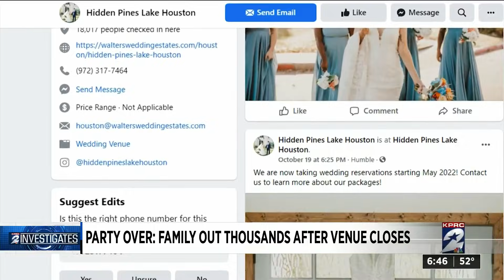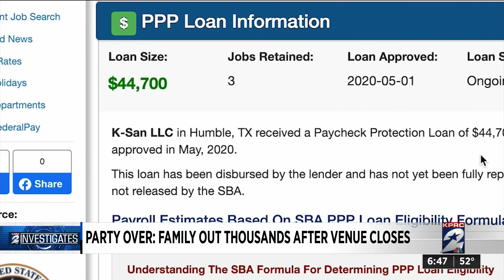KPRC 2 Investigates: Family out thousands of dollars after party venue closes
Thousands of dollars gone and a time-honored family tradition canceled. One Splendora family reached out to KPRC 2 Investigates for help after they discovered the party venue where they planned to hold a Quinceanera closed down.